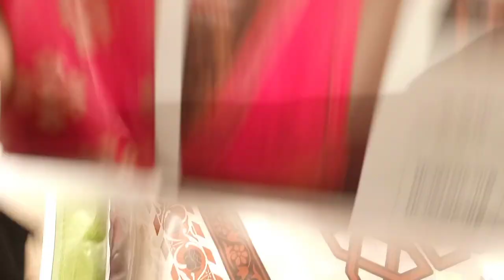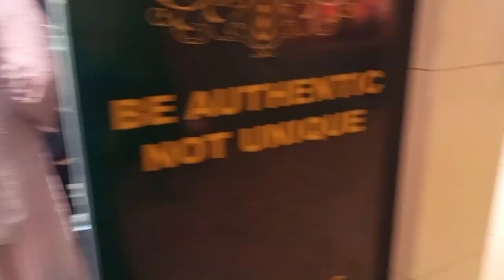Dolmen Mall Tariq Road || Tariq Road Karachi || ڈولمین مال طارق روڈ|| Vlog